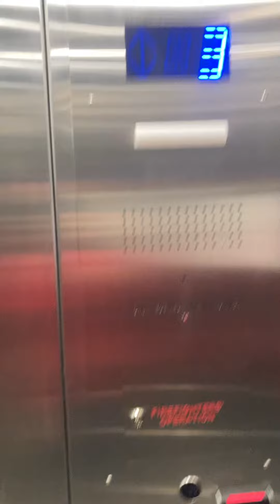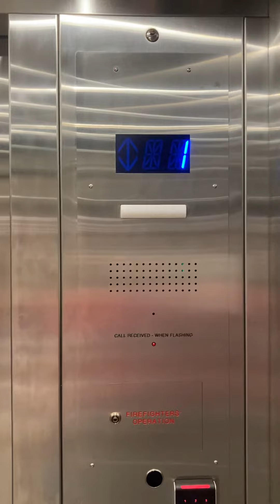Wonderful MontgomeryKONE east elevators (surprisingly nice Schindler Mod) at the Louisville Airport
Now when I tried to video these last Christmas with the original install. The the only one in service broke down on me so that was WONDERFUL! This mod actually improved these elevators in my say.